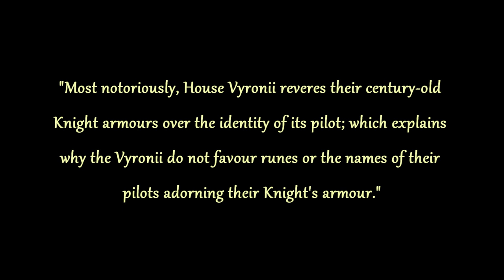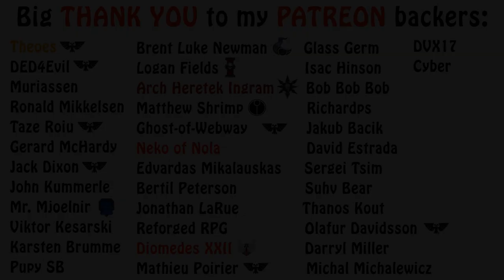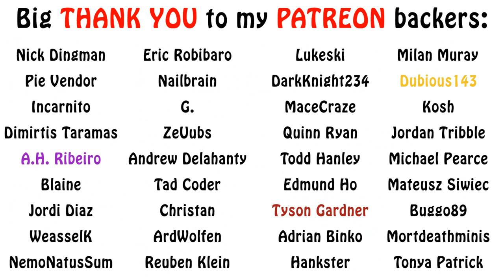Warhammer 40k Lore - Imperial Knights, House Vyronii Conclusion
In this second episode on house Vyronii we learn more about their characters, organization and customs. Enjoy!!!